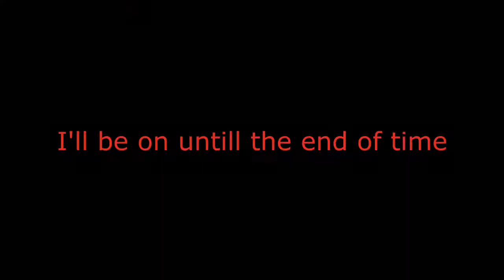CnR || The End of Time || Mayhem Montage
YOLO Faggots/Backstabbers getting dripped. GAZA MI SEH, Haters gonna hate.